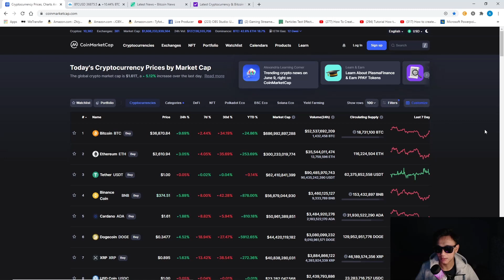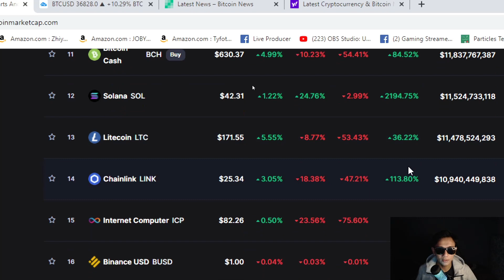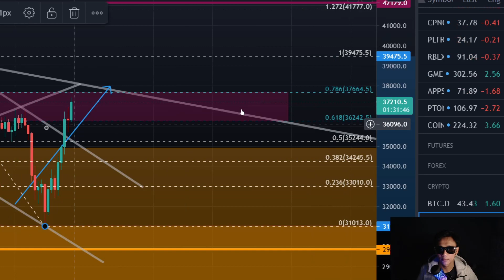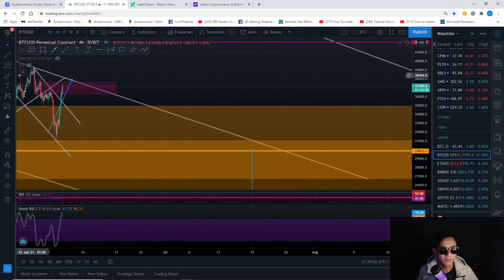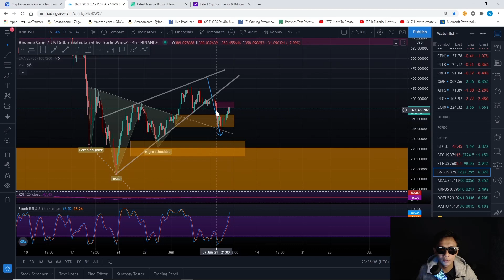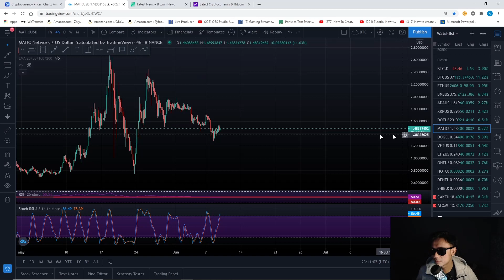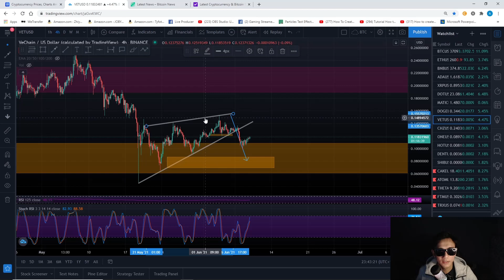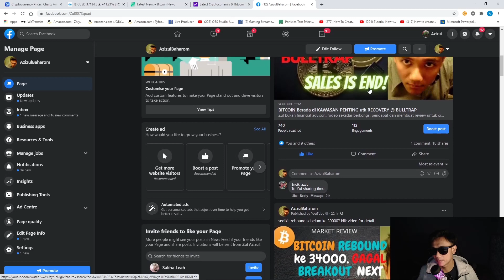URGENT...BITCOIN perlu buat ini utk kekalkan momentem RECOVERY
diamond hand

5CYGBFHHZA